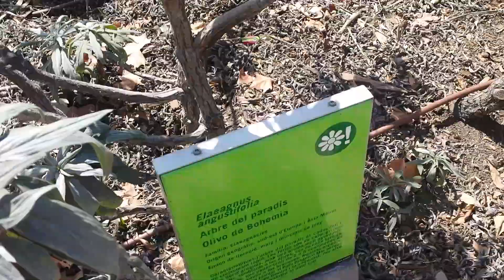Лох настоящий, вот что это...)))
Табличка, сбившая меня с толку.